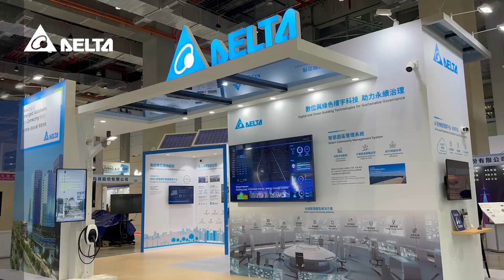2024 台北智慧城市展: 智慧燈桿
智慧燈桿不僅提供照明功能，更整合了電動車充電樁、車聯網、氣象站、緊急求救、5G通訊設備、攝影機、智慧電錶、數位看板等物聯網應用服務。搭配台達自行研發的智慧城市資訊管理平台，協助城市提供智慧照明、智慧交管、智慧防災資訊等各項便民服務。